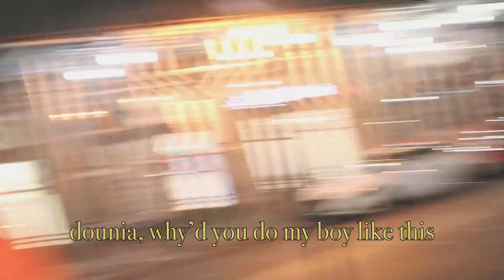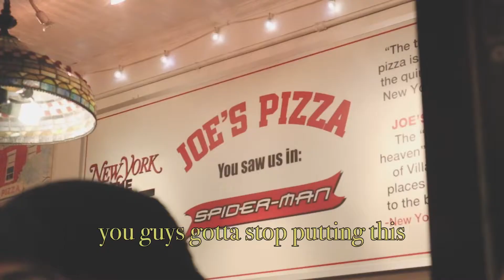RDCWorld had this to say...